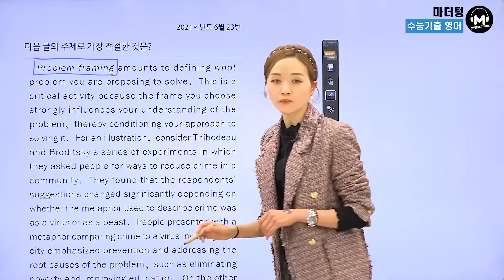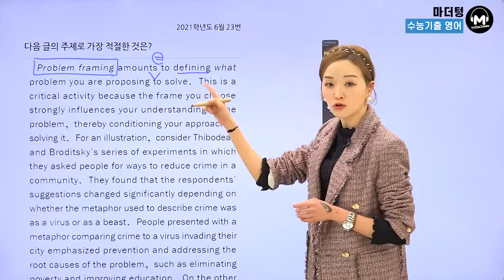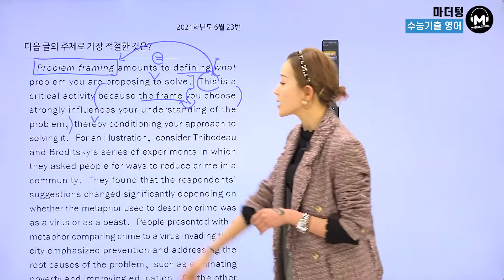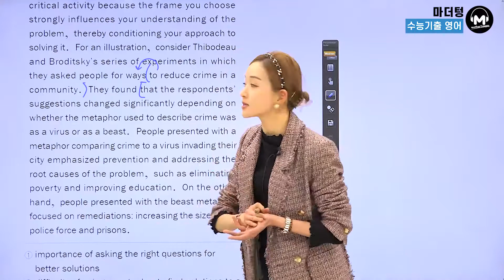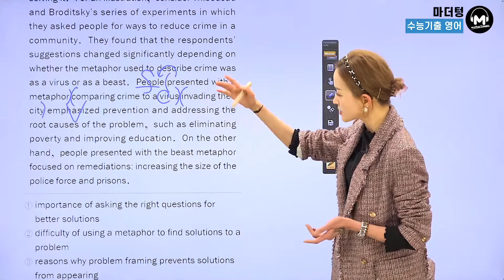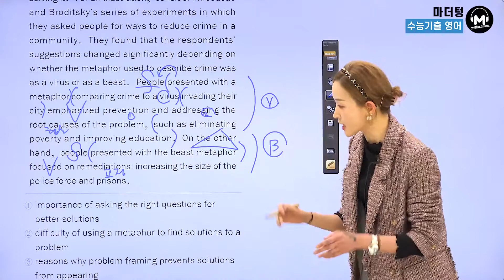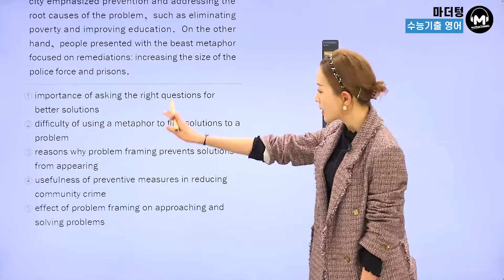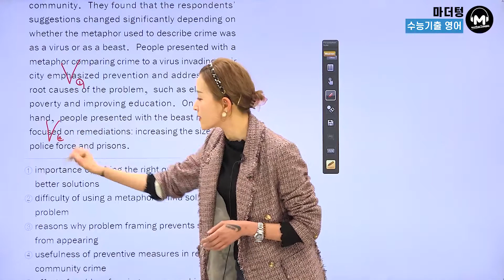[마더텅] [수능기출 영어 독해] 2021학년도 6월 23번 (해설 : 김진희 선생님)